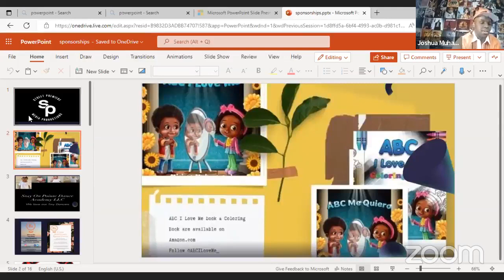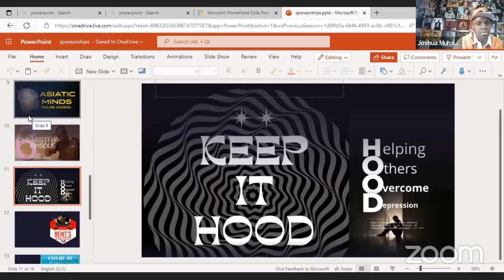Sis Sherrie and 3 of her amazing students of Asiatic Minds on the value of independent education.